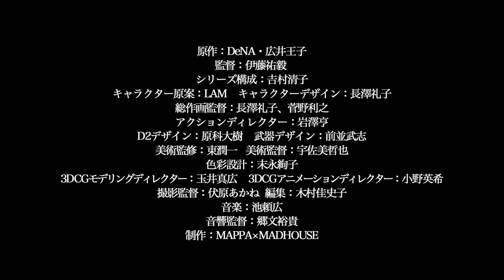Takt Op. Destiny | Official Trailer 2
Synopsis: In the story of the anime, one day a black meteorite fell on the world, and the world completely changed. The meteorite produced grotesque monsters called D2, which started running rampant. D2 very quickly banned all music, which was the one thing able to overcome them. But there were some people who resisted the D2. They are young women who hold the power of music, the "Musicart." These young women hold "scores" that are able to defeat the monsters. And there are also people who lead these women, the Conductor.

The anime takes place in America in the year 2047, which has fallen to ruin thanks to the D2. Takt, a Conductor, is partnered with a Musicart named Unmei. Takt yeans for music to be returned to the world, and Unmei wishes to destroy the D2. Their aim is to travel to New York.

Type: TV
Aires on:  Oct 6, 2021 to ? - FALL 2021
Genres: ction, Fantasy
Source: Original
Animation Studio: Madhouse | MAPPA
Original Work: DeNA
Planning: DeNA
Publicity Assistance: Bandai Namco Arts

[STAFF]
Director: Yuuki Itoh
Series Composition: Kiyoko Yoshimura
Original Work: Ouji Hiroi
Original Character Design: LAM
Character Design: Reiko Nagasawa
Art Director: e-caesar
Chief Animation Director: Reiko Nagasawa | Toshiyuki Kanno
Sound Director: Fumiyuki Go
Director of Photography: Akane Fushihara

3DCG Animation Director: Hideki Ono
3DCG Modeling Director: Masahiro Tamai
Action Director: Toru Iwasawa
Color design: Ayako Suenaga
D2 Design: Daiki Harashina
Editing: Kashiko Kimura

Theme Song Arrangement: Ryo (supercell; OP)
Theme Song Composition: rionos (ED) | Ryo (supercell; OP)
Theme Song Lyrics: rionos (ED) | Ryo (supercell; OP)
Theme Song Performance: Gaku (OP) | Mafumafu (OP) | Mika Nakashima (ED)
Weapon Design: Takeshi Maenami